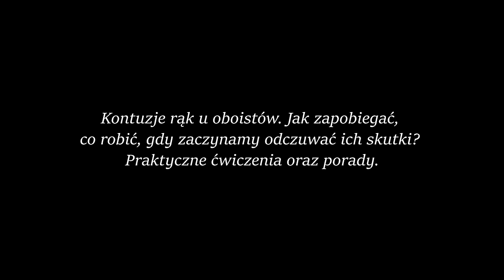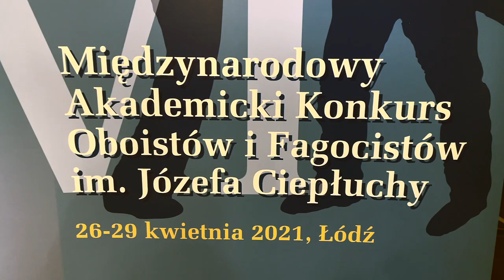Kontuzje rąk u oboistów. Jak zapobiegać, co robić, gdy zaczynamy odczuwać ich skutki? Praktyczne...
VI Międzynarodowy Akademicki Konkurs Oboistów i Fagocistów im. Józefa Ciepłuchy
26–29 kwietnia 2021, Łódź

WYKŁAD
dr hab. Arkadiusz Krupa, prof. UMFC – Kontuzje rąk u oboistów. Jak zapobiegać, co robić, gdy zaczynamy odczuwać ich skutki? Praktyczne ćwiczenia oraz porady

PARTNER KONKURSU:
FUNDACJA PZU